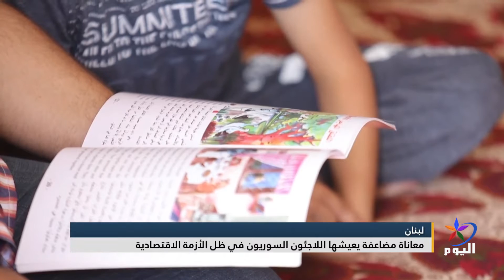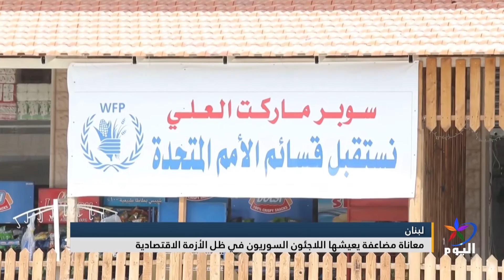لبنان: معاناة مضاعفة يعيشها اللاجئون السوريون في ظل الأزمة الاقتصادية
إعداد : ليال خروبي
تصوير: أحمد ترو
ـــــــــــــــــــــــــــــــــ
للمزيد من المواضيع يرجى زيارة منصات التواصل الاجتماعي لقناة اليوم:

تابعوا قناة اليوم على التردد:
 12687_27500 (H) _NILESAT